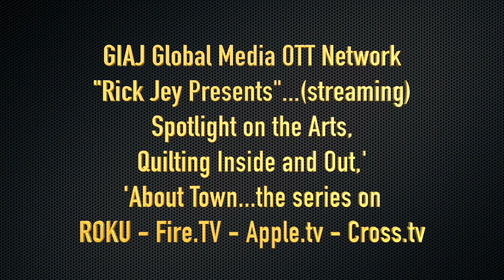Spotlight on the Arts #109 Jamie Platt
Rick Jey interviews the new Director of the University of Central Missouri Gallery of Art & Design. Jamie has an interesting outlook and plan for the UCM plus her way of preparing her own artwork. It is a very interesting and educational interview.
Rick Jey - Host